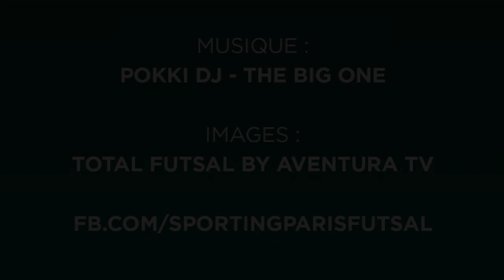Gol de Gabriel Miraglia, Sporting Paris x Béthune (2014)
Goal de Gabriel Miraglia no primeiro jogo da Liga Francesa de Futsal contra o Béthune Futsal em 2014